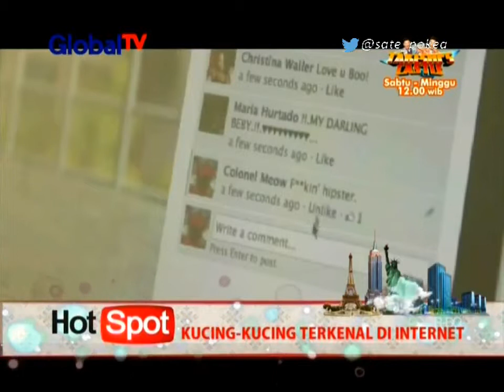HOTSPOT Global TV | Kucing-Kucing Terkenal di Internet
di Internet, kucing terkadang menjadi terkenal. Salah satunya adalah Grumpy Cat atau kucing pemarah.

Hotspot Global TV 5 November 2014,

Famous Cat over internet